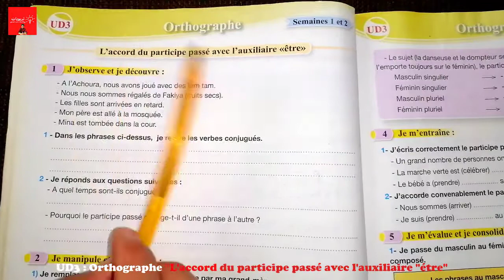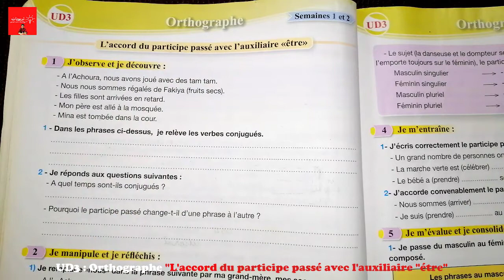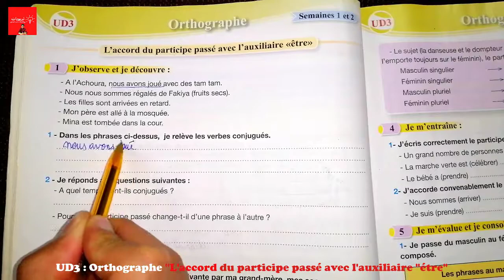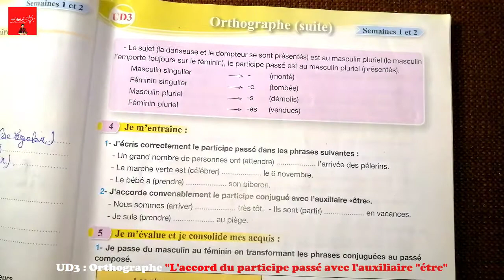Pour communiquer en français 5AEP, ORTHOGRAPHE : L'accord du participe passé Page 76